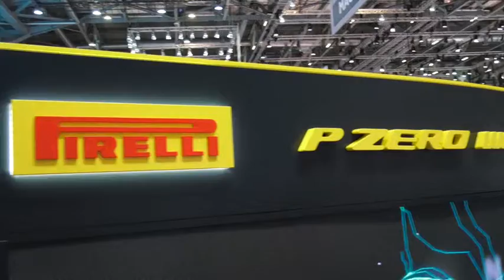pirelli ginevra 88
Il CEO  della Pirelli  Tronchetti Provera presenta a Ginevra il Cyber Car, il sistema per il primo equipaggiamento che, grazie ad un sensore, fa interagire pneumatico e vettura. La nuova tecnologia, già in sperimentazione, sarà sul mercato entro la fine dell' anno su modelli elettrici e tradizionali.